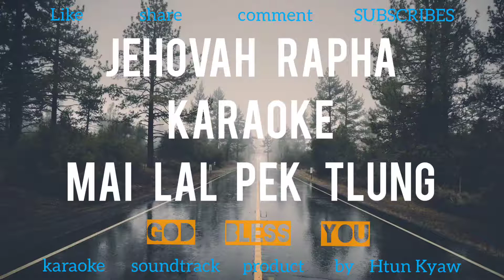Jehovah Rapha karaoke Mai Lal Pek Tluang Pathian hla thar 2020 by Htun Kyaw